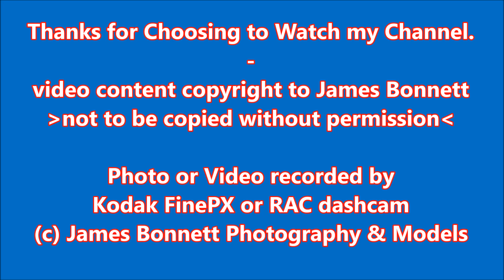Eddie Stobart H2669 KayAlice